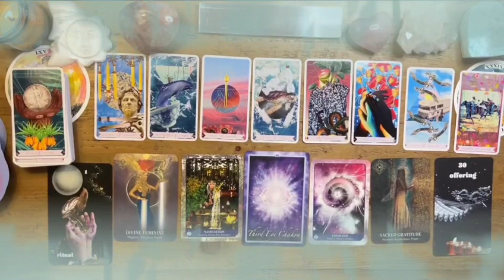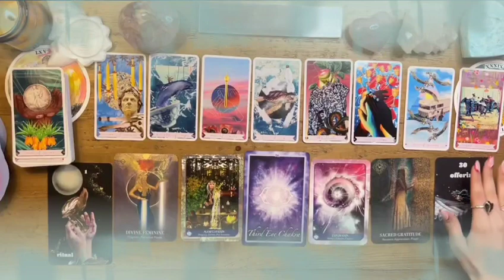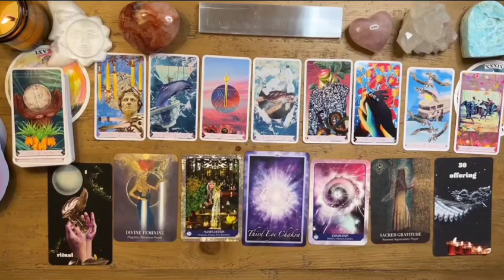ARIES♈AUGUST 2023⚡THEY’LL EXPRESS THEIR FEELINGS TO U❤️‍🔥 THIS PERSON IS IN LOVE WITH U🌈TAROT LOVE🤍